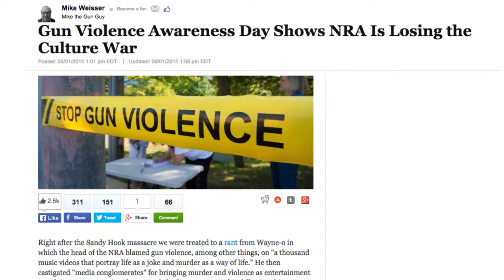A Conversation about National Gun Violence Awareness Day with Tony Katz